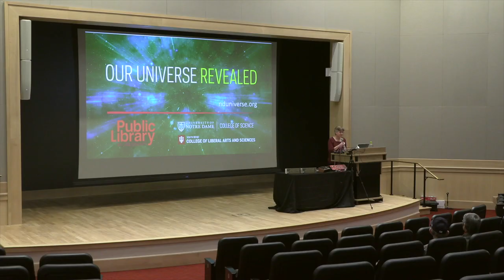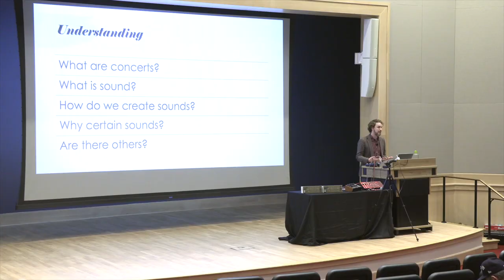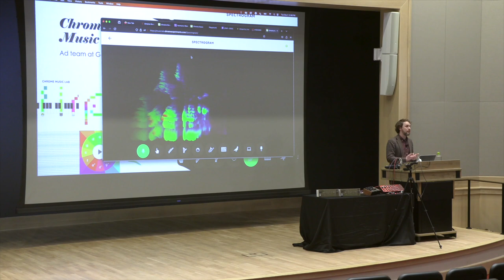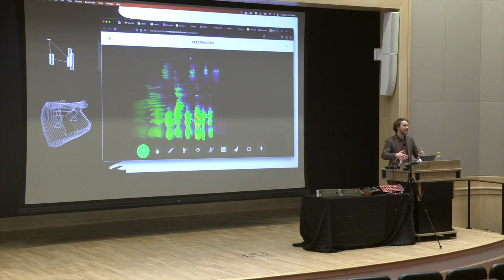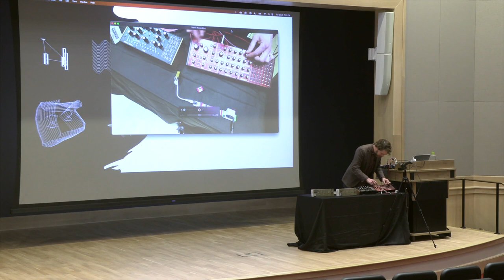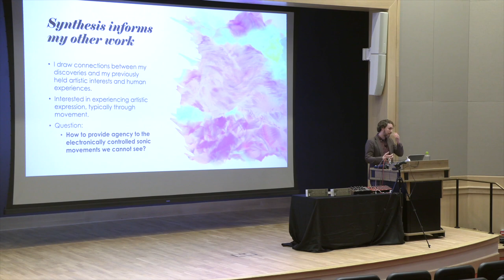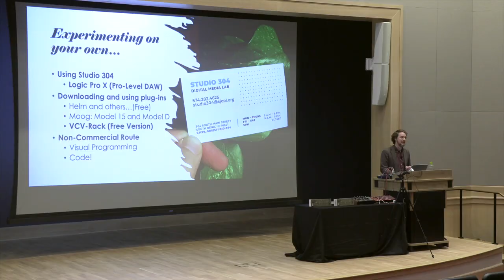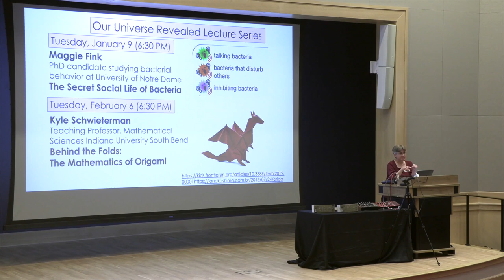Crafting Music & Synthesizing Sounds with Geometry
Have you ever wanted to create your own unique sounds but didn't know how to start? Using basic geometry, it's easy to synthesize new and exciting sounds through software you can run on a laptop!

In this talk, Indiana University South Bend professor Ryan Olivier will demonstrate a few synthesis techniques and explain how thinking in geometries has informed his compositional process.